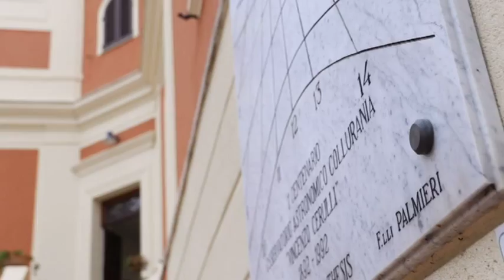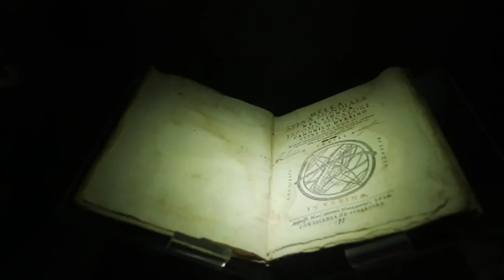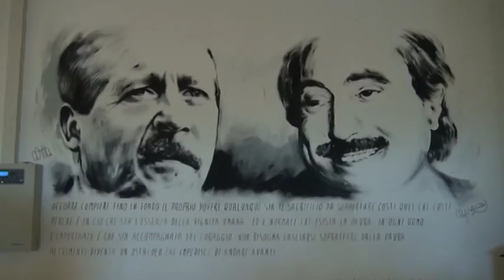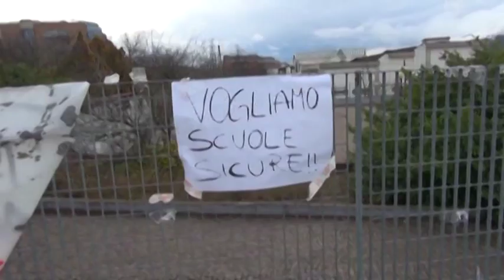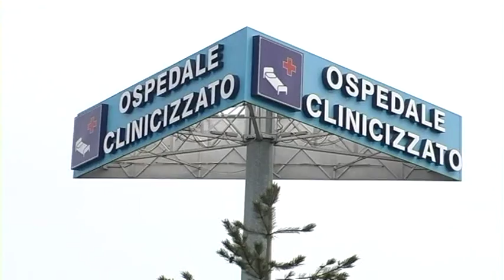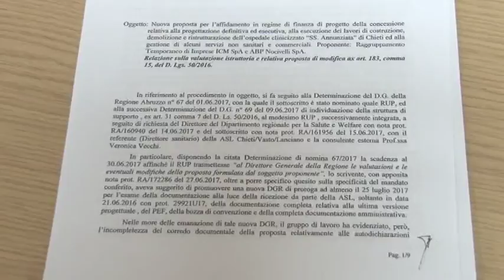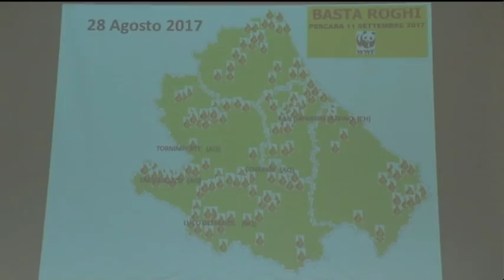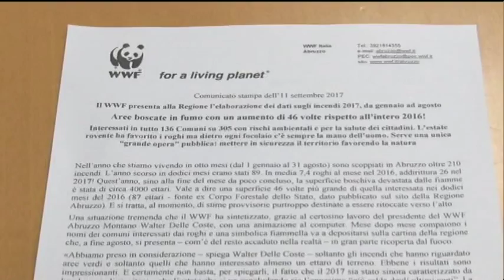TgSei edizione delle 19 di lunedì 11 settembre 2017